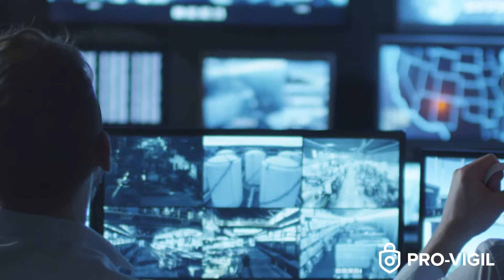Pro-Vigil and Multi Family Complexes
Pro-Vigil is ideal for businesses in a number of industries.  This video shows benefits that multi family complexes can utilize.